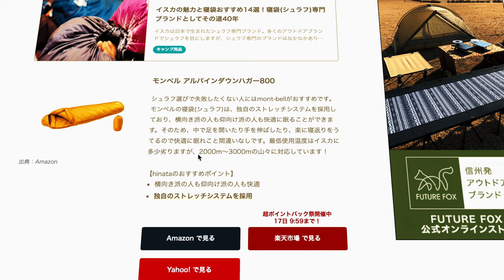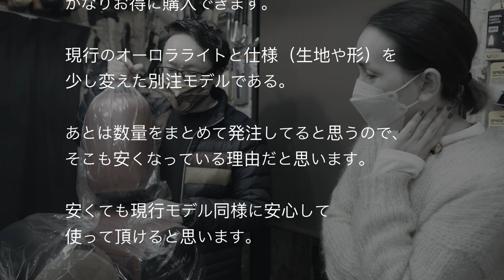冬用シェラフ買うなら、NANGA別注モデルがコスパ最高でおすすめ‼︎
今回は冬用シェラフ、NANGAのシュラフ別注モデルを購入しました、購入したお店は尼崎のアウトドアショップFratelli ITさんです。
別注モデルは現行モデルよりお得に購入する事ができます。
入荷がまちまちでいつ入荷するかわからない状態みたいなので、見つけたら買いかもしれませんね‼︎